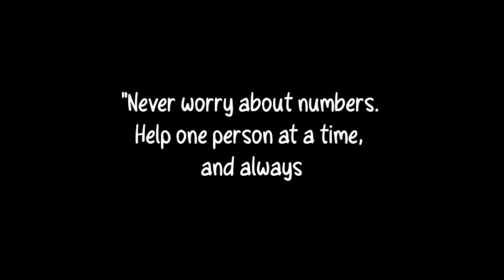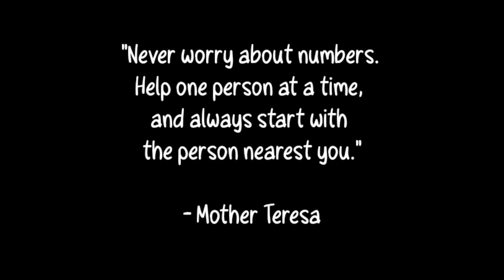ANAK NI KUYA ROEL NA PANGANAY NAG SALITA NA !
! ! ! GCASH ! ! !

! ! ! GCASH ! ! !